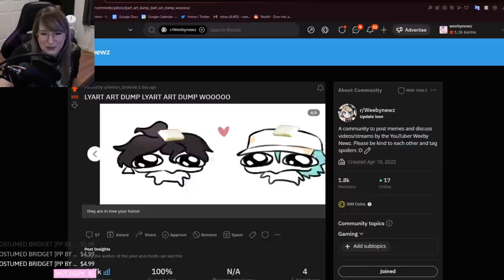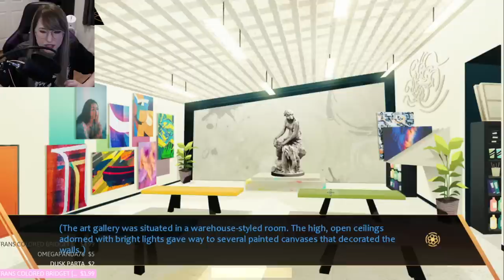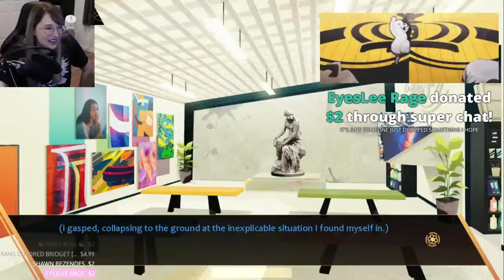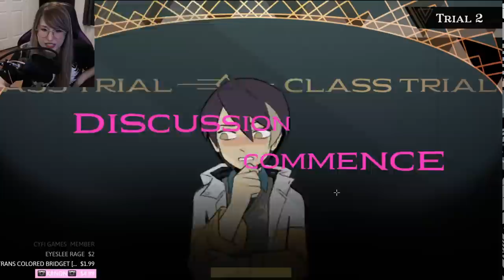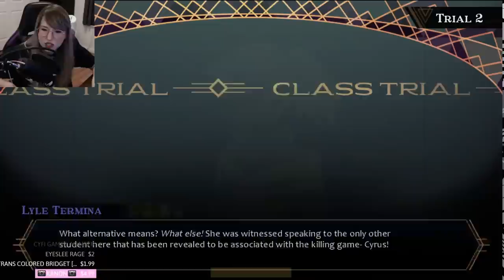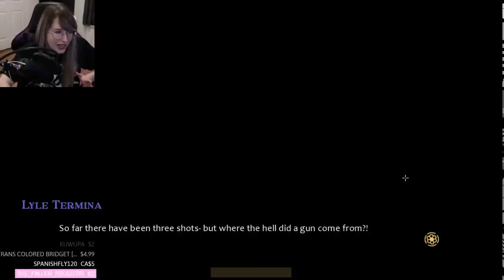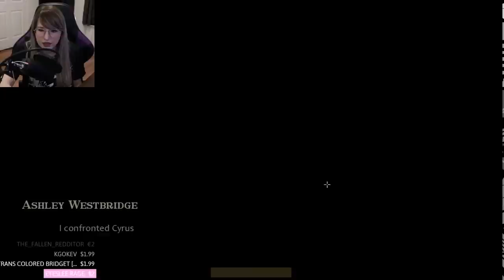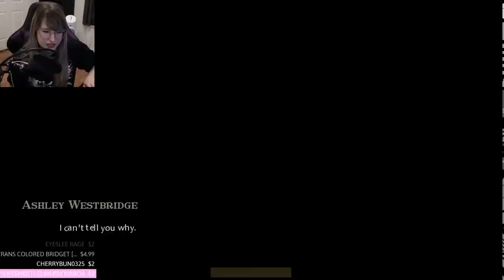2ND VICTIM & TRIAL - Let's Play - Danganronpa: Lapse - Part 3